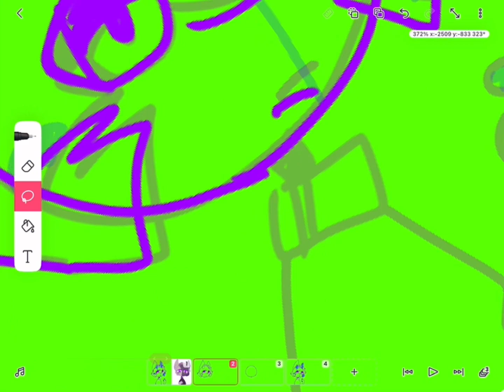I hate animating